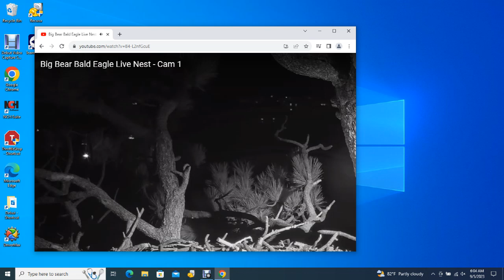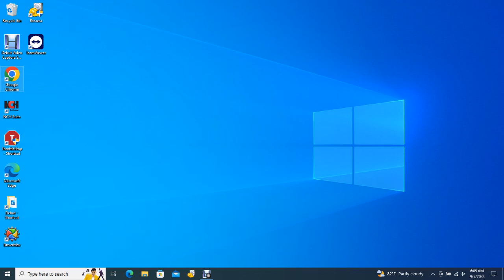Big Bear Bald Eagles 09/04/2023 23:41